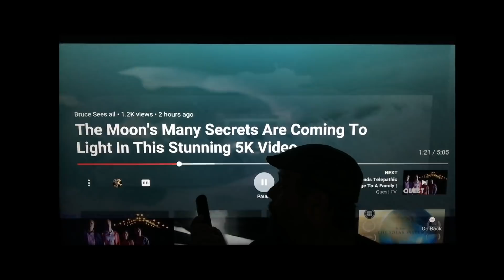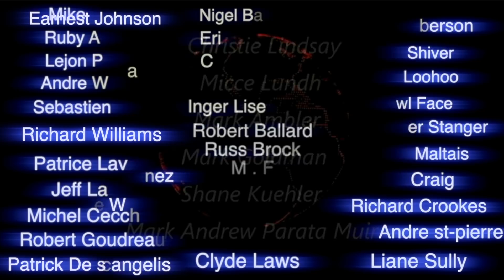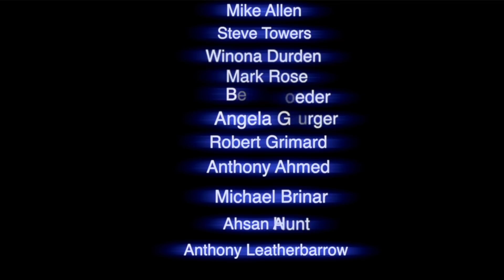LIVE Close Up Sun Spots Filmed on July 25th 2021 This channel is being Hacked I need Your Support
Stephen Porter...Terje Mykland...Dorothy Brandes...Thank You Very Much and if I may add your names to the videos ending. Love from Canada.

this channel is being targeted and still being hacked. They are rolling down the numbers. Been 6 days.
DARK TRIANGLE ON THE SUN.

This video was filmed on the 25th of July at 6:00pm and I filmed many more Solar Flares all over the sun this week...the 22nd...the 24th...the 25th of July. MANY SOLAR FLARES. Two ufo's unknown fly by objects seen while I was watching the solar flares and let me remind you all that at 2000mm zoom not many birds will appear in the screen loll Unless I am filming birds in the next town. It can happen but it is harder to get a bird than it is a ufo zoomed out like that. By zooming out the camera you will NEVER have pollen disturbing the screen. I show the Full Moon of July 2021 a glimpse of the surface.
We will see Hail Storms the size of baseballs...floods and many land.slides that the only ones that will be in danger are the ones who do not react quick enough. Floods rise in a few seconds.
 I Live Stream every Friday TWICE...one stream at 1:00pm and one stream at 8:00pm and MONTREAL TIME... Hope to see you there. During the live streams we will be viewing my research and videos together and talking about the findings. NEW livestream feature coming soon.

When you support a channel that you feel is contributing to society in a positive way...it helps youtube creators...I thank you.

Bruce Swartz
Valleyfield, Quebec
J6S 4V6.